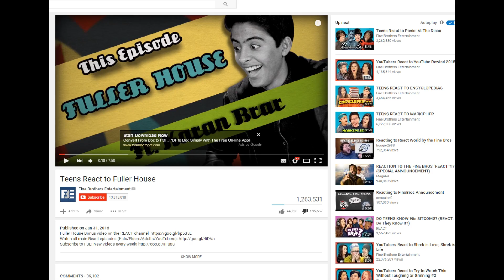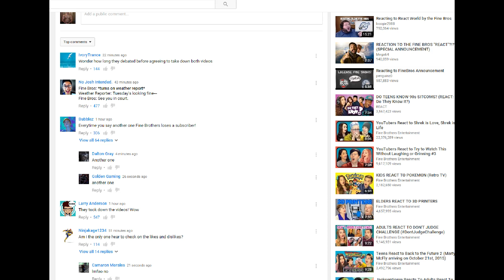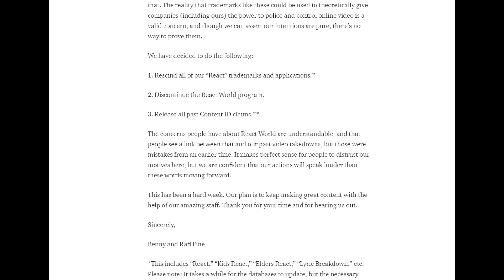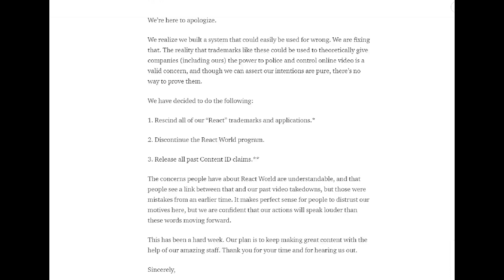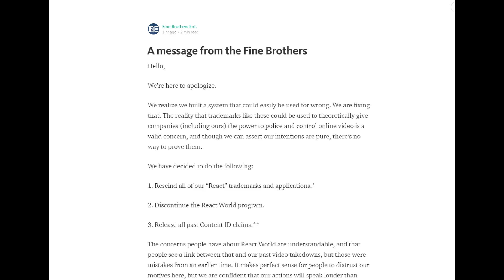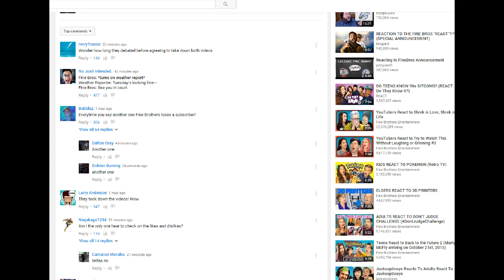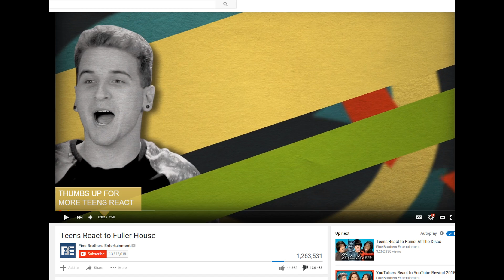React World Gate Almost Killed Youtube , Fine Brothers Apologize